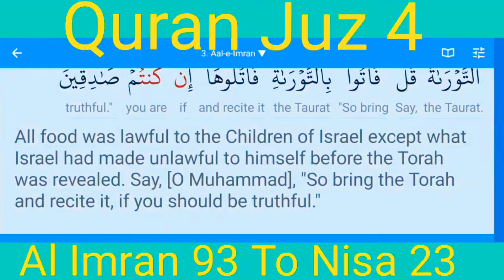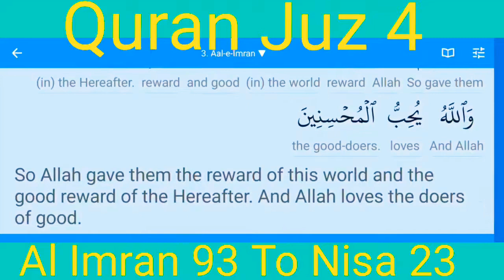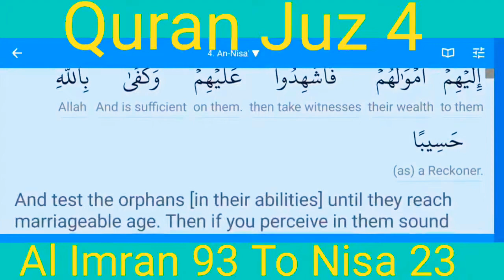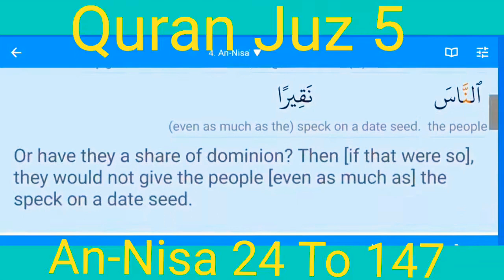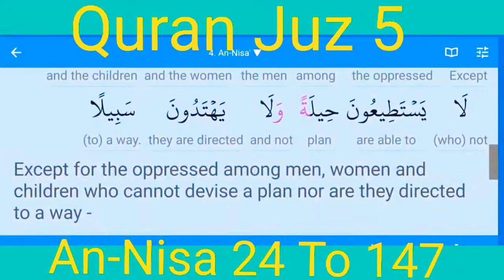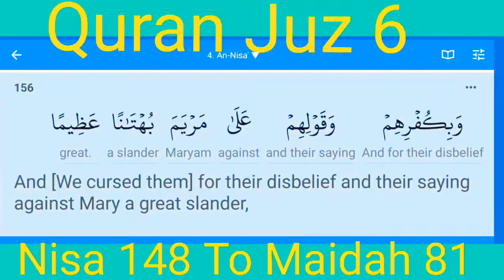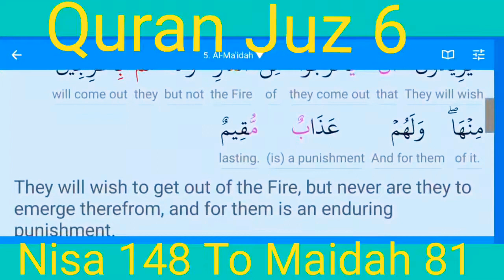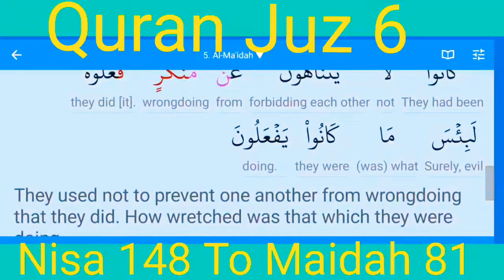Quran Juz 4❤️5❤️6